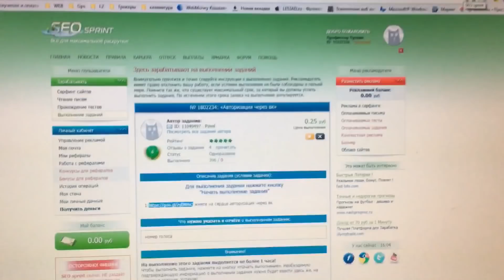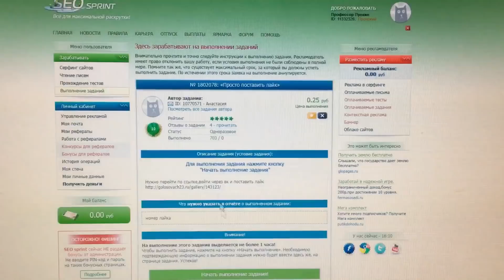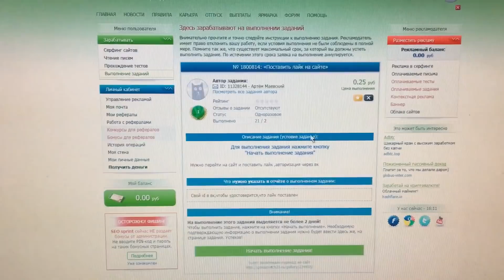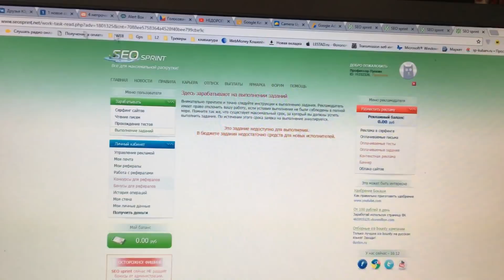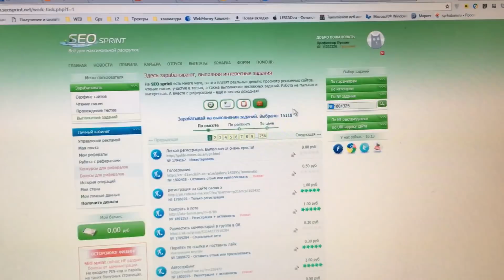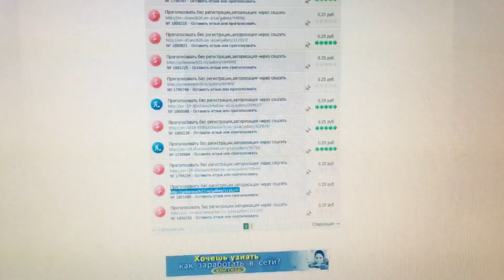Голосовач. Откуда голоса? Golosovach23.ru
Если в вашем городе из Краснодарского края есть претензии по поводу честности данного голосования , пишите сюда в официальное сообщество «Новости Кубани» в вк